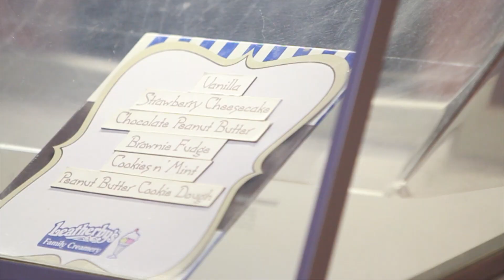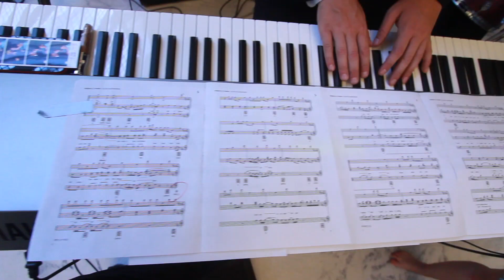Creed and Emily Reception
Wedding Reception Video 2013